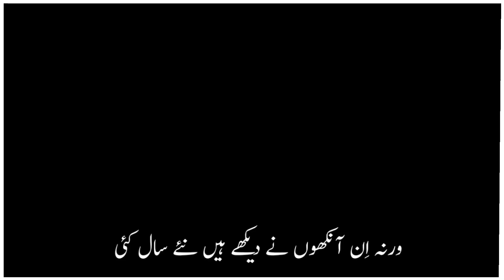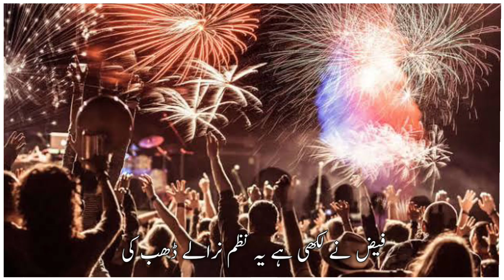aye naye saal bata tujh mein Naya pan kya hai //Dard Bhara Paigam //🎙️Awaz Naim Ahmad// new year